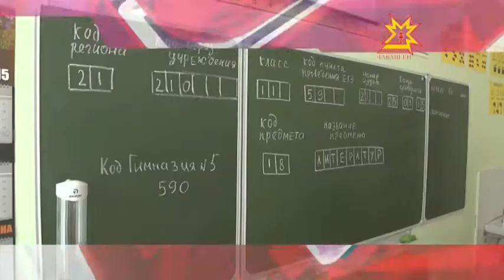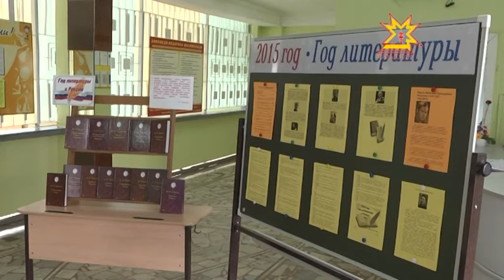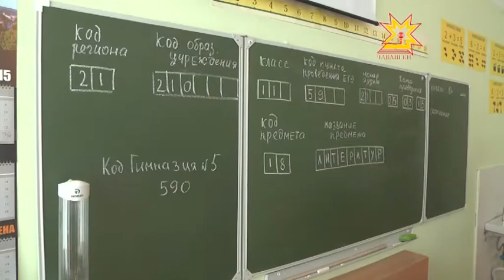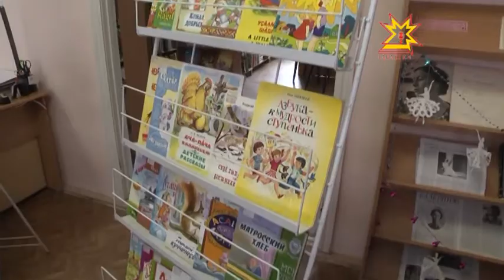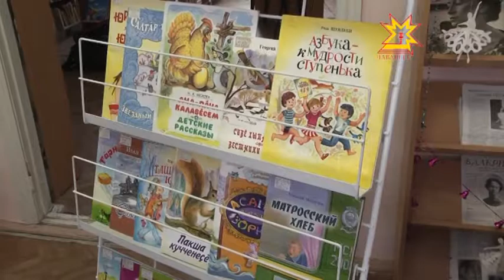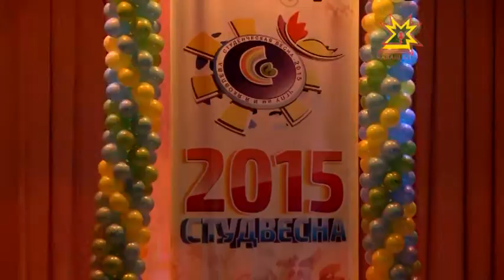Республика Информационная программа 26.03.2015 дневной выпуск